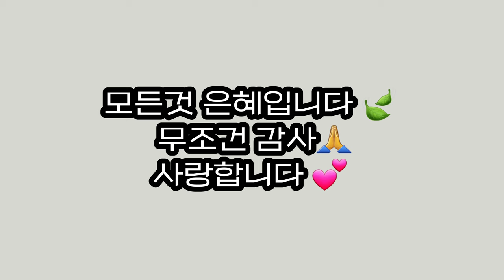숨막히는 절경 여긴 꼭 가봐야해 | 블랙샌드비치 | 주상절리 끝판왕 | 비크 랜드마크 빨간지붕 교회⚘️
오늘도 제 채널을 찾아주신 친구님들

북유럽 여행 아이슬란드편
사진과 영상이 많다보니
편집에 어려움이 좀 있네요

엄청나고 굉장한 자연의 웅장함을
카메라 앵글에 다 담지 못하는게
제일 아쉬워 가슴 한켠에
이쁜추억으로 저장해두고
곶감 빼먹듯이 하루에도 몇번씩
꺼내어 추억하고 있답니다^^

가장 인상 깊었던곳 몇군데랑
짧게 shorts영상 등으로
보여드리고 있으니
다른영상도 챙겨보시고
함께 즐건시간 보내시면
참 좋을듯 싶습니다🤗🤗

아름다운 봄날입니다🍃🌸🌸
다음영상
에서 다시 만나요🩷🩷